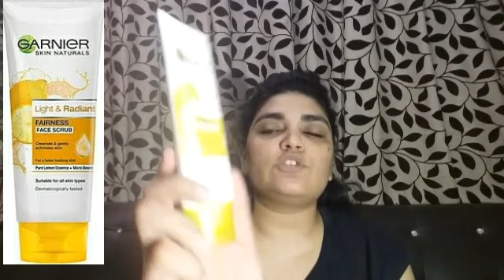My night time skin care routein / go to bed staywithmadiha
Hello friend
I m Madiha n i m show u everything like beauty realted videos skin care / hair care / makeup vlogz and lots of things if u like my videoes so make sure like subscribe comments and share my videoes n thx 4 watching

Is video may jo bhi product use kye hain woh bohat ache hain guys skin care must add Karen life may difference khud hi nazar ajaeyga apko

Garnier micellar water 219 rs
Soft touch cleansing milk 240 rs
Acnes facewash 350 rs
Garnier  light and radiant exfoliater 269 rs
Freeman mint and lemon clay mask 275 rs
Lavender series toner 350
The body shop oil of life essence 3600 rs
Lip balm miniso of Japan